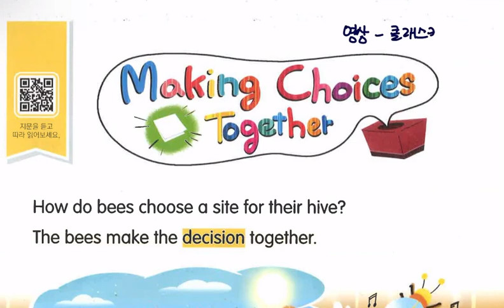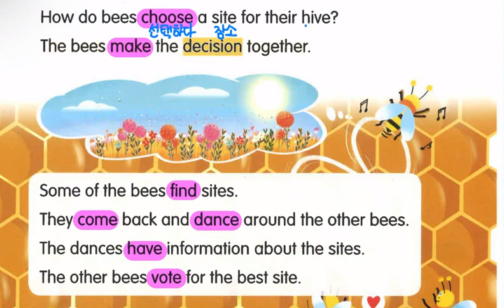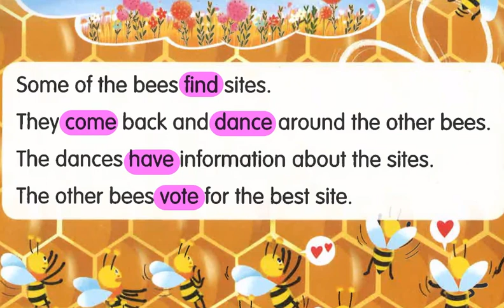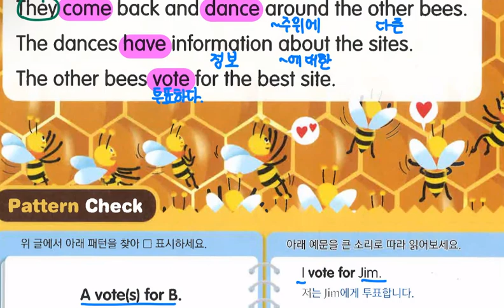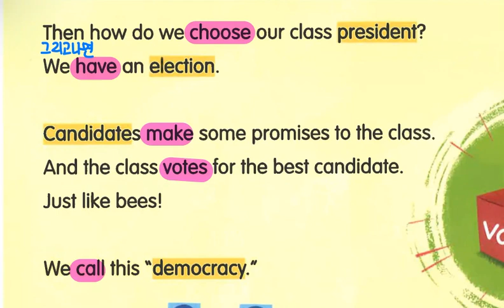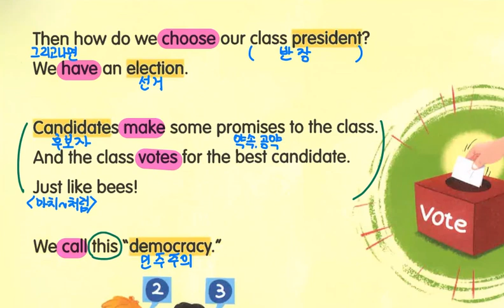Lv.4 리딩이된다 베이직 1-2 Making choices together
Making choices together